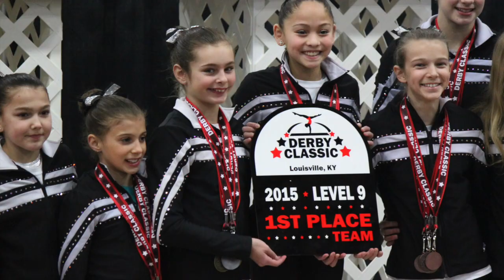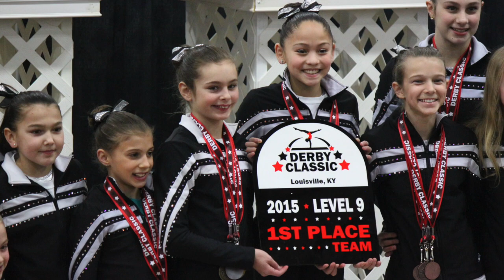2015 Derby Classic Level 9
This video is about 2015 Derby Classic Level 9